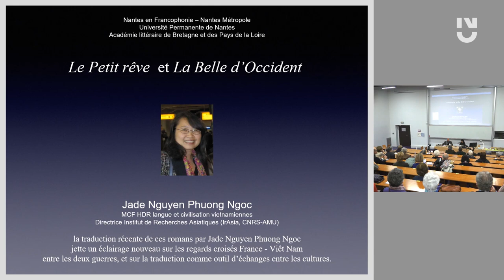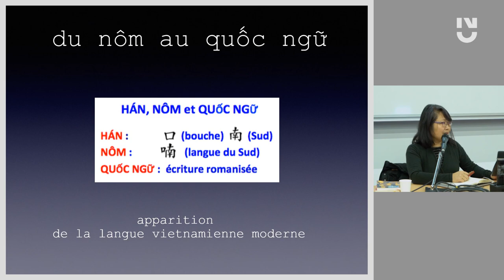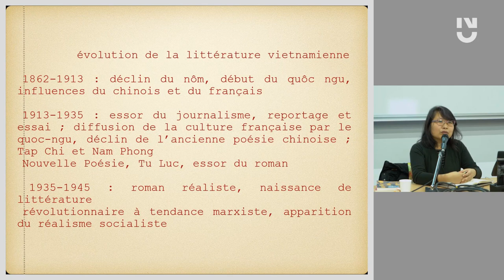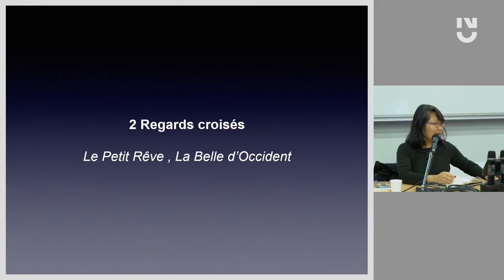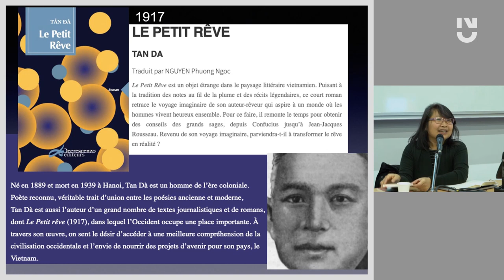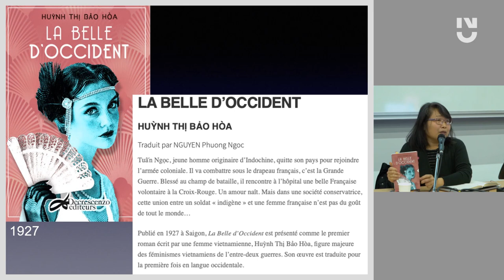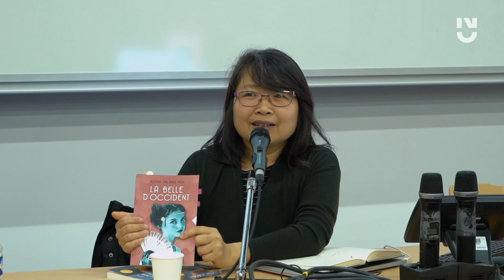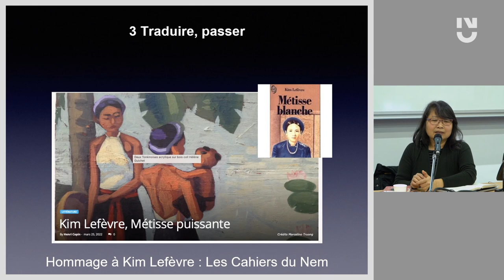Jade Nguyen Phuong Ngoc - Littérature asiatique : les femmes, l'exil, l'écriture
La littérature vietnamienne resterait inconnue sans ces passeurs qui la traduisent. Grâce à eux, des œuvres nous ouvrent sur des cultures autres. Jade Nguyen Phuong Ngoc signe la première traduction de La Belle d’Occident, roman paru en 1927 à Saïgon, publié en français en 2020. Elle avait aussi traduit, Le Petit rêve, I et II, de Tan Da, poète reliant la littérature ancienne et la littérature moderne marquée par l’influence occidentale. Autant de surprises pour le lecteur français, qui découvre ces voix vietnamiennes du dialogue interculturel de l’entre-deux guerres.

Jade Nguyen Phuong Ngoc, maîtresse de conférences HDR à Aix-Marseille, est responsable de la section de Vietnamien au Département d’Études asiatiques et Directrice de l’IrAsia. Auteure d’une thèse de sociologie sur l’origine de l’anthropologie au Vietnam", elle travaille sur les intellectuels vietnamiens, sur l’introduction des idées scientifiques et artistiques dans le Vietnam colonial, et sur l’émergence de la littérature vietnamienne en écriture romanisée, dite quoc ngu. Elle est également traductrice d’œuvres littéraires vietnamiennes.

Rencontre proposée et animée par Henri Copin, de l’Académie littéraire de Bretagne et Pays de la Loire. Cette conférence s’inscrit dans le partenariat Nantes en Francophonie, Université Permanente, Académie littéraire de Bretagne et Pays de la Loire, Librairie Coiffard.